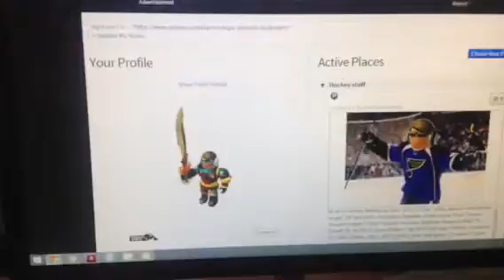Real life roblox/with cheatsile101